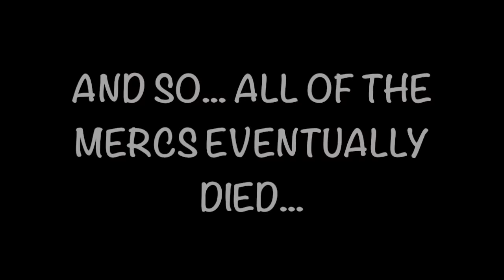[YTP] TF2 Vidoe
I maed a TF2 vidoe aer yuo pruod mahm!!!1!???